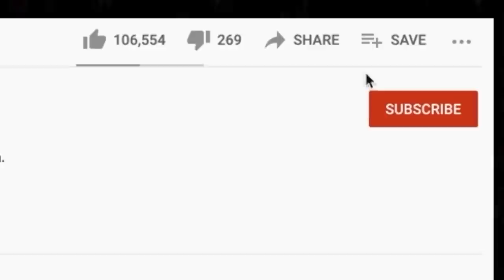*First Time Reaction* MOUNTAIN MISSISSIPPI QUEEN 🎵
This is our first time listening to Mountain. We listened to Mississippi Queen on our classic rock live stream just the other day. It was fun!

AMAZON WISHLISTS